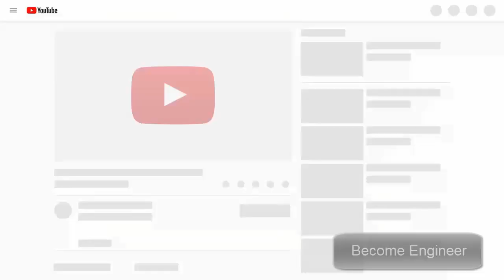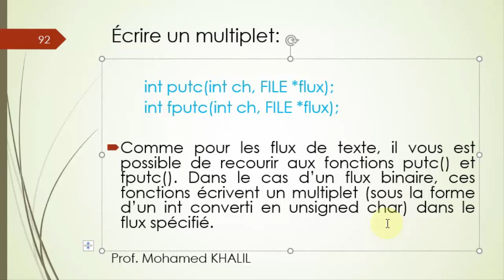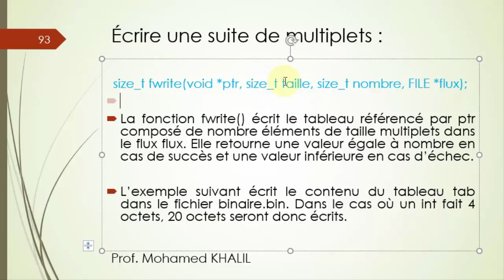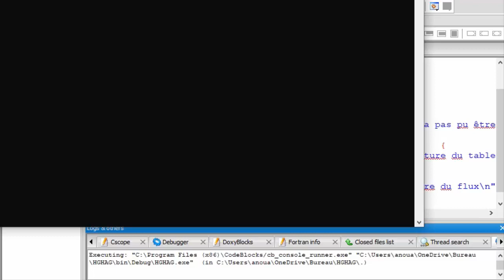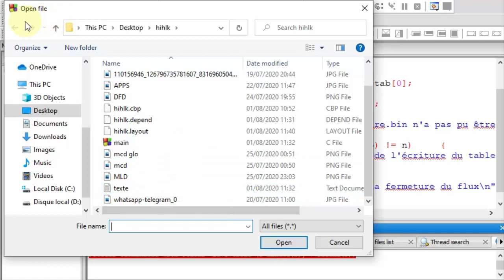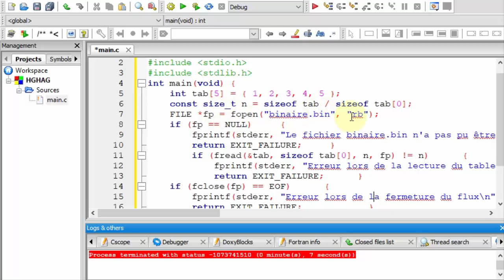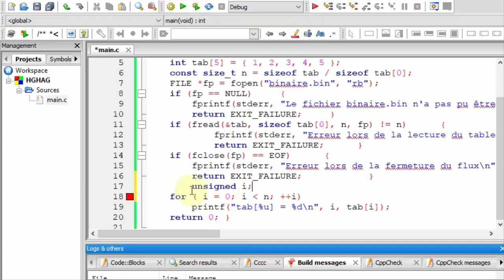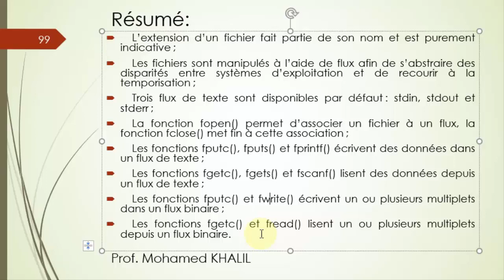129 - FILES PART 03 - LANGAGE C - BECOME ENGINEER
Prof. Mohamed KHALIL